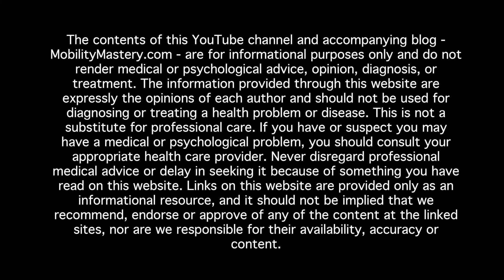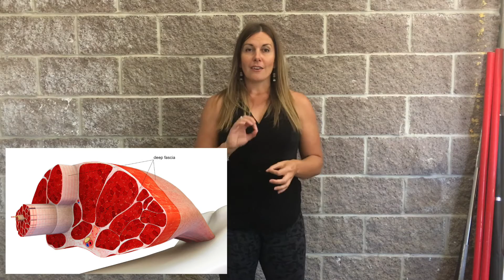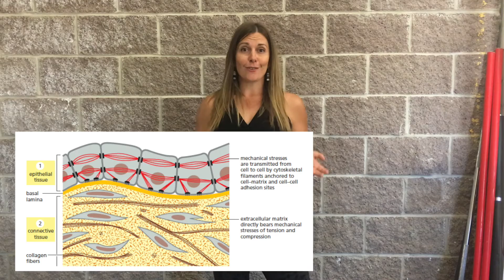The Truth About FASCIA - It Doesn't Just 'Wrap' Muscles!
// VIDEO DESCRIPTION //

Fascia is the most abundant tissue in the human body. You've heard the word a lot by now, but do you really know what it is and how much it impacts your overall health and implications for injury and healing?